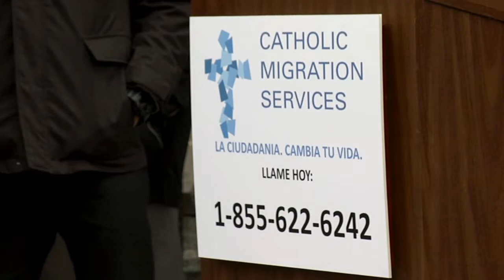Church, elected officials team up for citizenship campaign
Bishop DiMarzio is launching a new campaign designed to help thousands of New Yorkers become American citizens.  Currents correspondent Katie Breidenbach has the story.